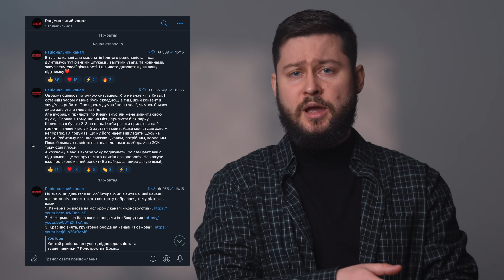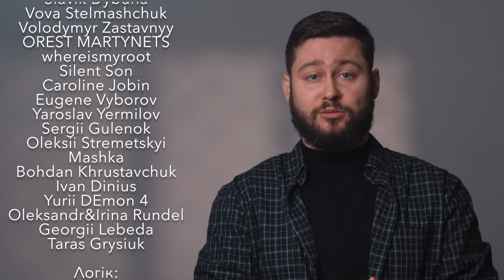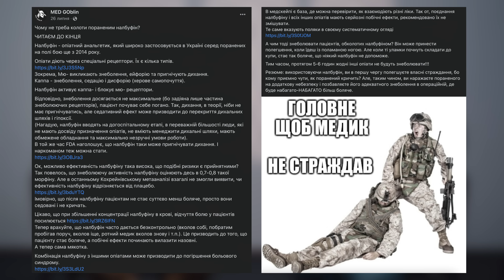Шкідливі міфи домедичної допомоги, підробні турнікети та недобросовісні інструктори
Які міфи щодо домедичної допомоги завжають рятувати життя? Кому треба вчитися тактичній медицині? Як обрати турнікет та курси дромедичної допомоги? Що не так із больовим шоком? Про це і не тільки Клятий раціоналіст поспілкувався з Іваном Ніколєнком, керівником напряму тактичної медицини благодійного фонду «Солом’янські котики».

00:00 інтро
0:38 тактична медицина
2:20 онлайн-курси домедичної допомоги??
4:47 реклама
5:33 турнікети та тампони
8:34 що не так із джугом Есмарха
10:58 небезпека несертифікованих турнікетів
14:20 питання до Центру тестування турнікетів
16:33 український турнікет SICH
18:45 попускання турнікетів
21:28 оголошення і подяка
22:26 больового шоку не існує?!
27:00 пантенол на опік
28:47 перша допомога при епілепсії
32:14 переломи
33:40 як оцінити якість курсів домедичної допомоги
40:28 проблеми з викладанням такмеду
43:42 що робити для покращення?
45:23 апетечка чи навченість?